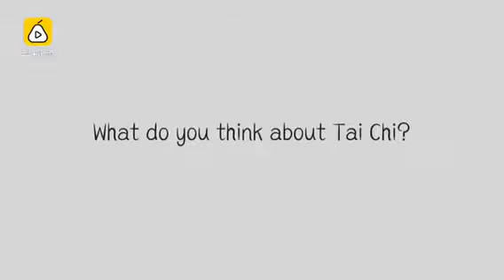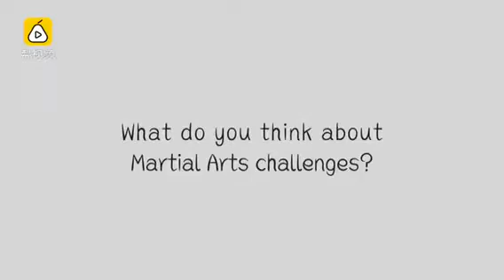Beladiri utk menyerang orang? GOBLOG BANGET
Beladiri utk bertanding jika menang dapat uang, uang dapat sipakai utk membantu org yg membutuhkan;
Beladiri bukan untuk kesombongan diri apalagi keroyokan dalam demo dll.